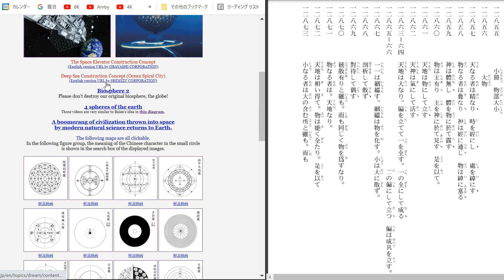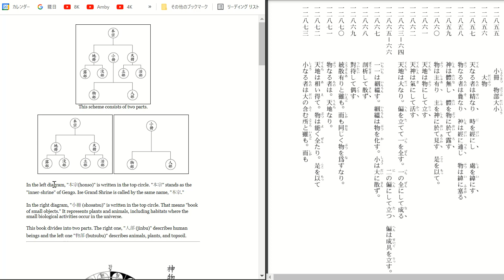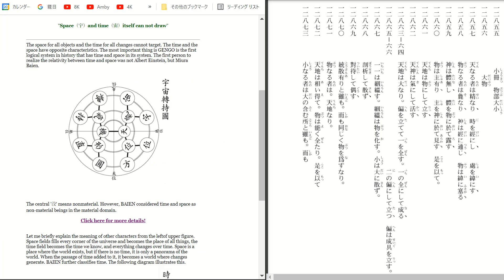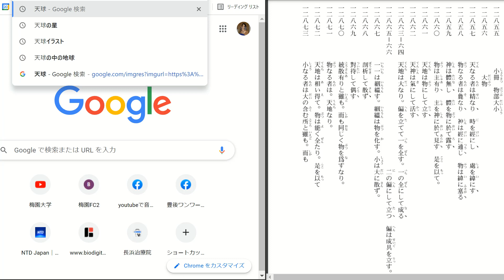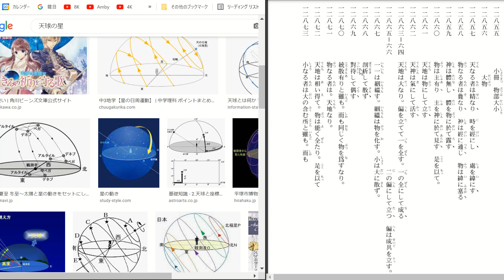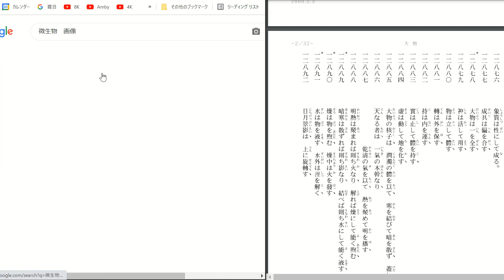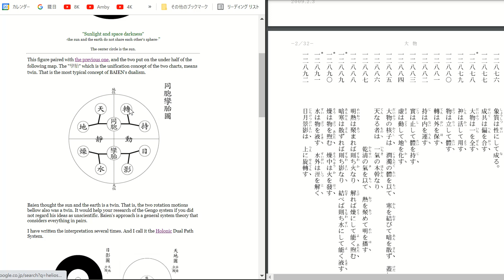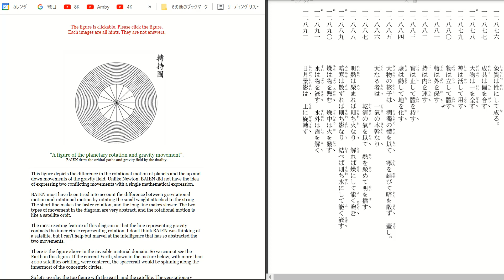玄語暗号の解読（21）分かってしまえば難しくない「玄語」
『玄語』は文だけから理解するのは無理です。図とインターネットを使えば基本的なことは分かります。